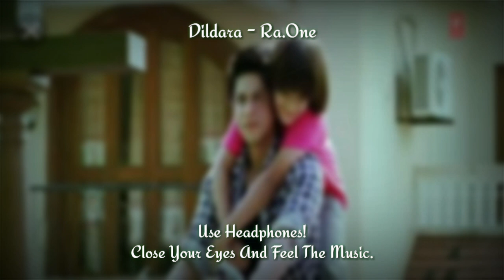Dildara - Ra.One | 8D Audio | Feat ShahRukh Khan | Kareena Kapoor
Use Headphones for the better 8D Experience...🎧🎧🎧

[LYRICS]

When The Night Has Come And The Land Is Dark
And The Moon Is The Only Light
And The Moon Is The Only Light We Will See
So Darlin', Darlin'

O Mehrman Mere Mehrma
O Poori Hai Duaa
Abb Kuch Bhi Toh Kam Nahi
Tujhe Paa Ke Lage Mukammal Hai Khuda

O Rehnuma O Mere Rehnuma
O O..O Tere Naam Saa Ab Koi Bhi Lafz Nahi
Padhkar Dekhe Sau Kitabe Sau Dafaa

Dildara Dildara Ye Ratti Bhar Ka Jag Saara
Dildara Dildaara Tere Nazar O Karam Pe Sab Waara
Dildara Dildara Jab Jeeta Jab Tujhse Haara

Dildara Dildara
Darling, Darling Stand By Me
Com'n Stand By Me
Stand By Me

Sa Ni Sa.

And Moon Is The Only Light

Darlin' Darlin'
O Rehbara O Mere Rehbara O O Tujhse Waasta (And The Moon Is The Only Light)
Tu Manzil Hai Aur Tu Hi Uss Manzil Ke Aagee Ka Rasta (When The Land Is Dark)
Dildara Dildara
Darlin' Darlin' Stand By Me.